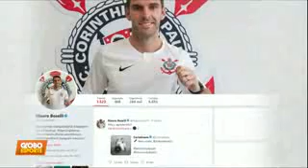GLOBO ESPORTE SP COMPLETO | 08/01/2019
Mercado da Bola,Central do Mercado,Mercado Fox,Notícias do Futebol,Gols de Hoje

Notícias do seu time de coração!!!
CORINTHIANS
SÃO PAULO
SANTOS
PALMEIRAS